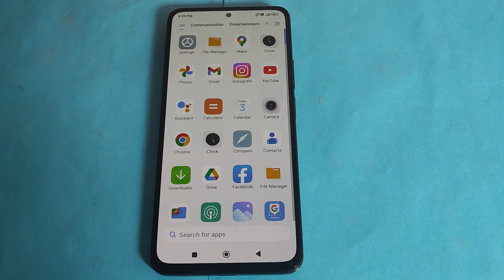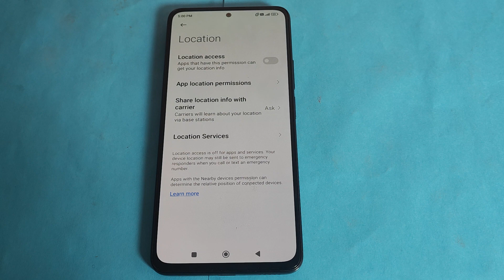How to on Location access in Poco X4 pro 5g, Location access ko kaise on kar sakte hai